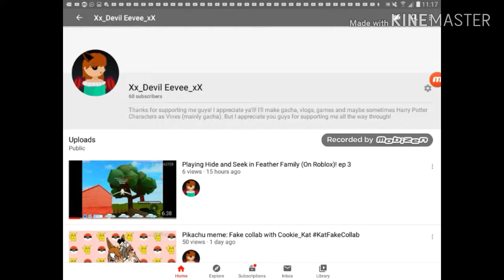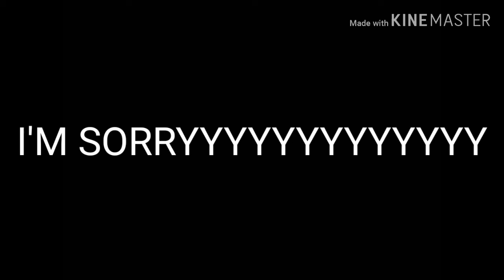This is why I don't have any storage left Ť^Ť